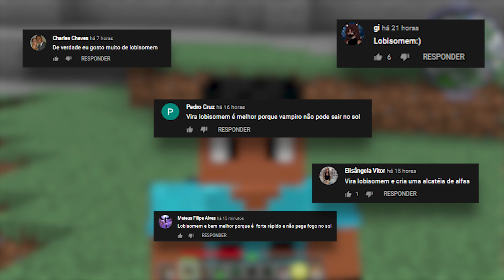Capturei Um Lobisomem! - Vampiro vs Lobisomem Ep.2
➽ Minhas redes sócias:
• Meu canal de Jogos:@Al3xeey2